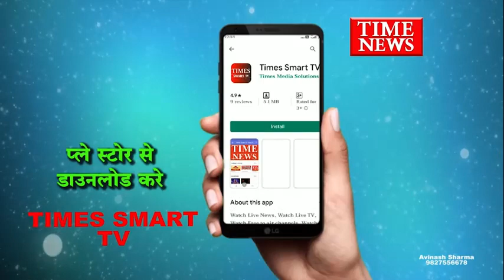मेवाती मोहल्ला विवाद में बड़े नेताओं ने किया हस्तक्षेप पीड़ित हिन्दू परिवार को दिलाया सुरक्षा का भरोसा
, एमजी रोड थाना स्थित मुस्लिम बाहुल्य क्षेत्र में हिन्दू परिवार से मारपीट किए जाने का मामला अब हिन्दू संगठन और भाजपा नेताओं ने संज्ञान में लिया है,,हाल ही मे क्षेत्र के वरिष्ठ भाजपा  नेता हरप्रीत सिंह बक्षी सहित सैकड़ों  भाजपा कार्यकर्ताओं ने मेवाती मोहल्ले का दौरा किया और पीड़ित हिन्दू परिवार को सुरक्षा का भरोसा दिलाया,,

हालांकि मेवाती मोहल्ला विवाद के मामले में आरोपी रेहान ,जाहिद,अयान मेव और शेटटी दो दिन बाद भी पकड़ में नहीं आए हैं,,